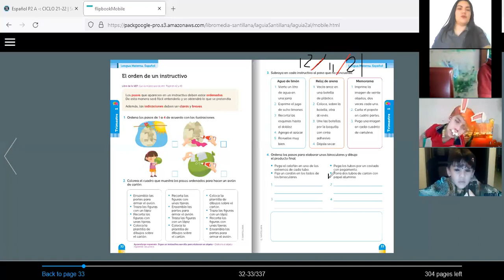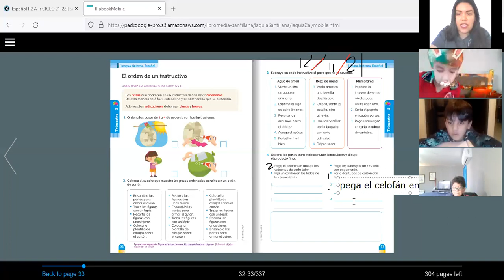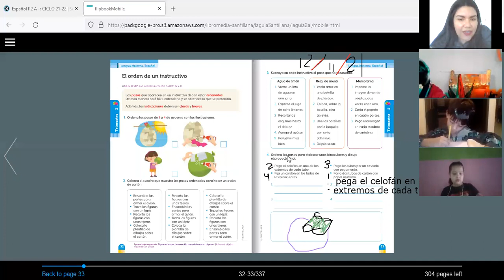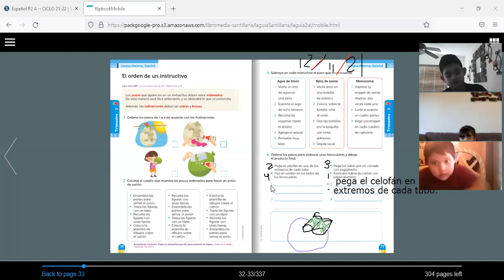P2B, VÍDEO 2 DE LA CLASE DE ESPAÑOL DEL DÍA VIERNES 12 DE NOVIEMBRE